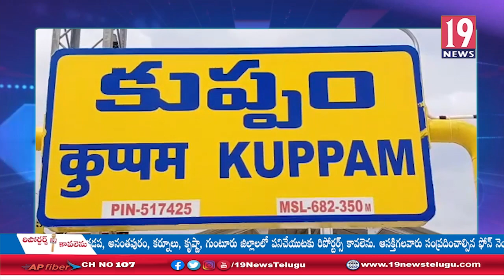కార్మికుల సమస్యలను అడిగి తెలుసుకున్న చిత్తూరు INTUC కార్మిక సంఘ అధ్యక్షులు రత్నకుమారి - చిత్తూరు